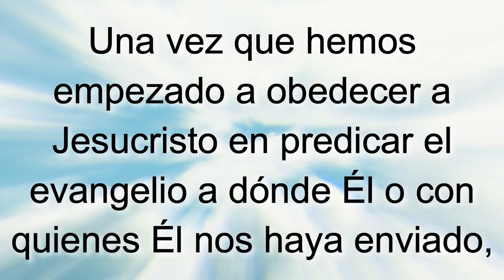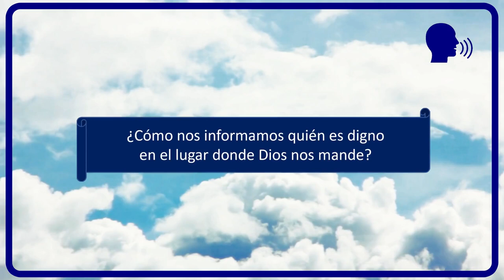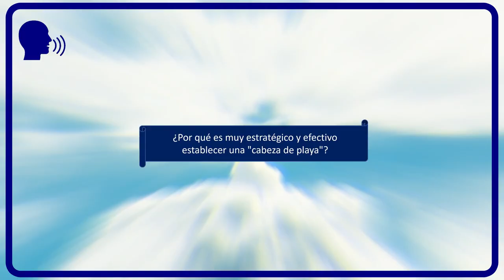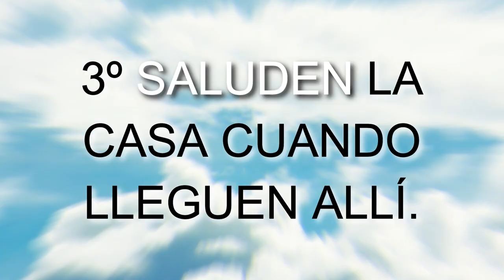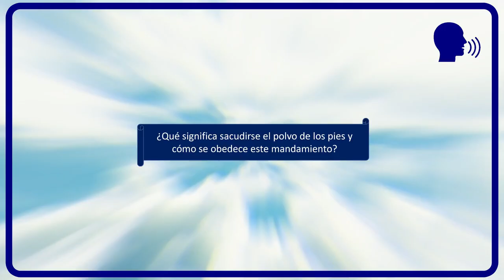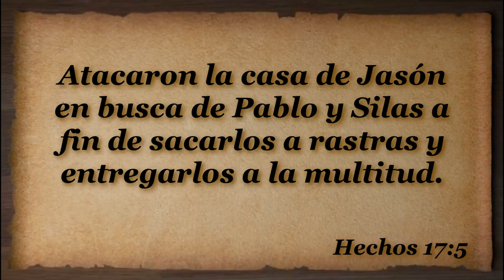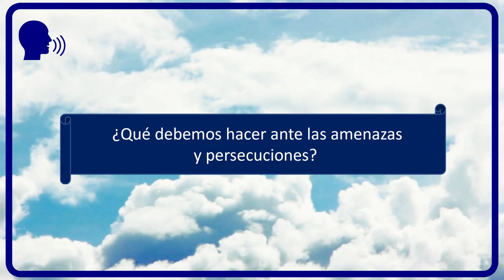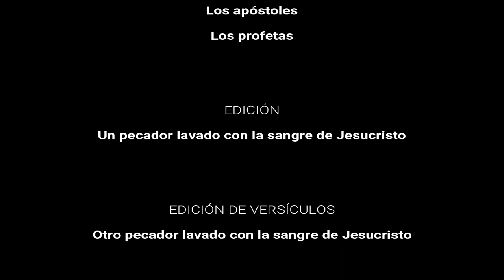D124 Mandamientos misioneros al llegar EXPLICADO Módulos EAJ M12L6 Jesucristo MODULO 12 LECCIÓN 6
INDICACIONES PARA EL INSTRUCTOR:

A fin de estar bien preparado para impartir esta lección utilizando el video "D124 Mandamientos misioneros al llegar INSTRUCTOR":

1. MIRA este video para tomar ideas de las respuestas a las preguntas y explicaciones que tendrás que dar (toma notas y agrega ilustraciones, experiencias, testimonios personales, etc.)

2. Imprime la LECCIÓN EN PDF, RELLENA los espacios en blanco a medida que ves el video y REALIZA las tareas al final (enlace al final).

3. RESUELVE el FORMULARIO EN LÍNEA.

Subiendo...

Subiendo...

Descargar video en MP4 desde Google Drive:
Subiendo ...